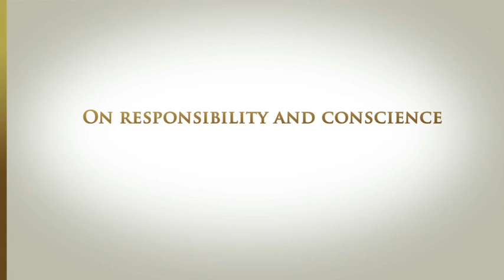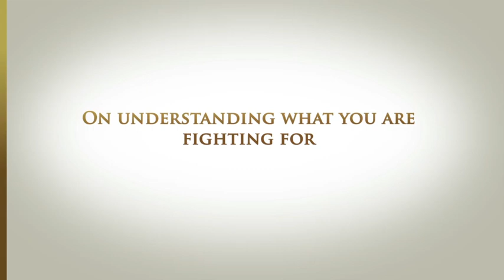Aung San Suu Kyi Q&A : Beliefs & Values